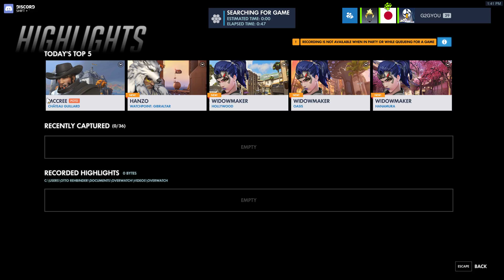Overwatch | Headshot........... ?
GPU: GeForce GTX 1080
CPU: Intel(R) Core(TM) i7-6700 CPU @ 3.40GHz
Minne: 16 GB RAM (15.94 GB RAM användbart)
Nuvarande upplösning: 1920 x 1080, 120Hz
Operativsystem: Microsoft Windows 10 Home